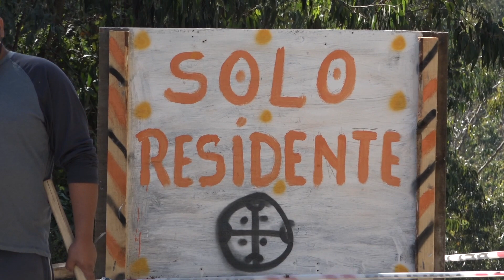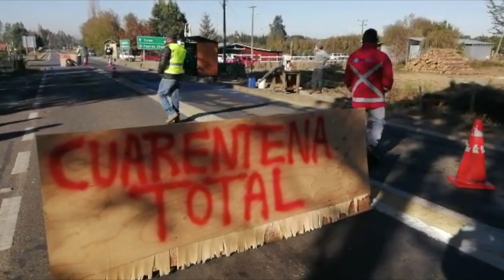Comuna de Tirúa se AUTODECLARA en CUARENTENA TOTAL.Dia1